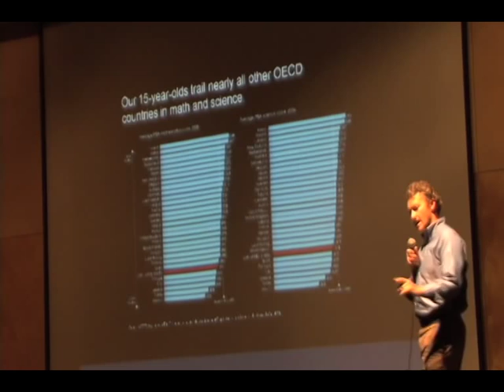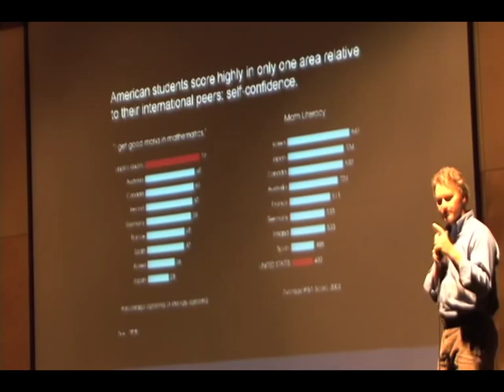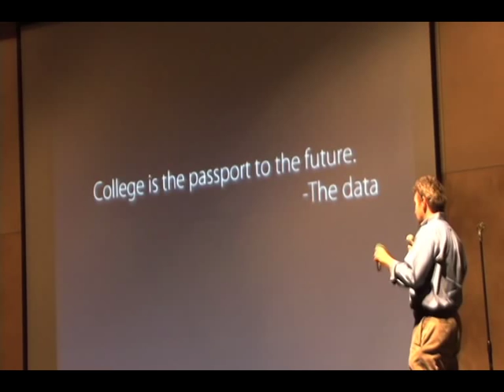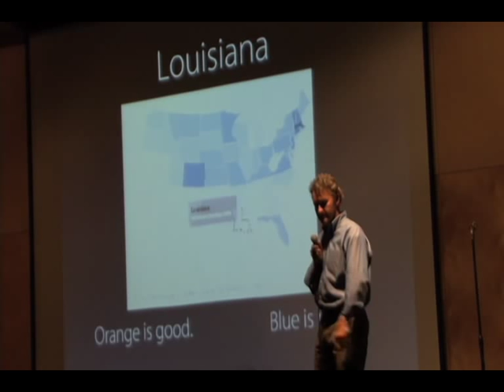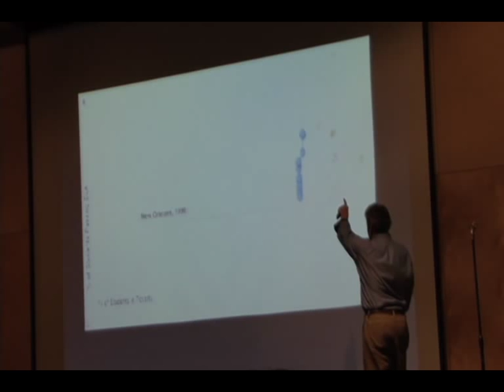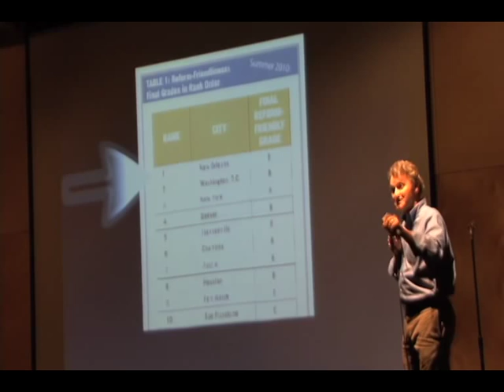TEDxTU - Matt Candler - Explosive Education Stats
Matt Candler is the founder of 4.0 Schools. Matt served New Schools for New Orleans as its first CEO and built a team whose human capital and school creation efforts have led to the most innovative and aggressive public school reforms in the nation. Matt continues to play an active role in Louisiana reform as Chairman of the Louisiana Association of Public Charter Schools and co-founder of the city-wide teacher support community In his talk, Matt shares some striking statistics on New Orleans schools.